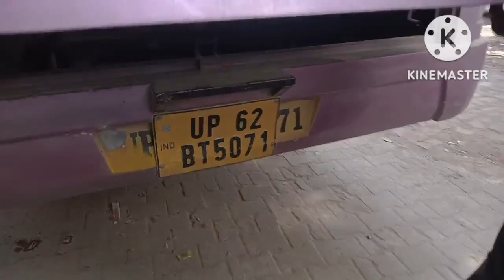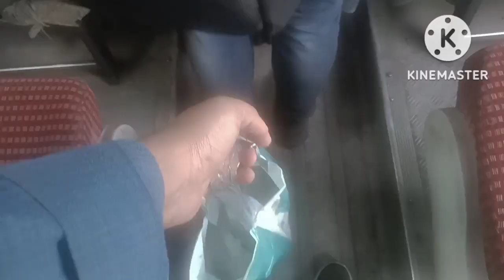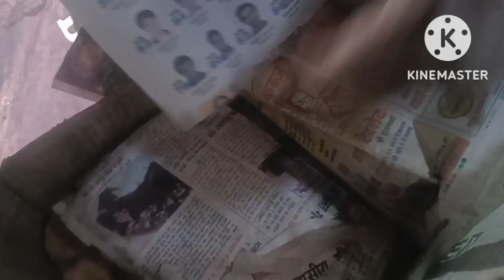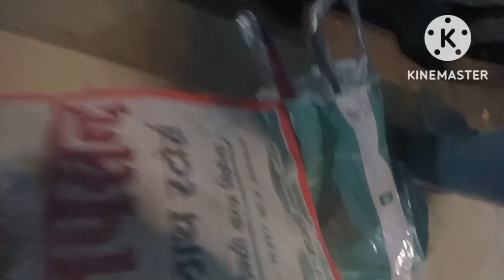Jaunpur to Ahmedabad